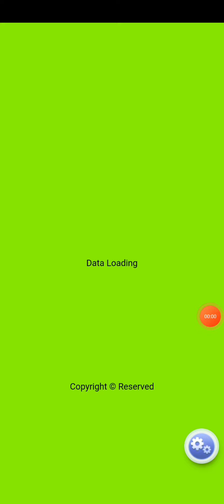Zeus - Na unlock lahat Ng Slots 🥹 - 100 pesos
Maraming salamat po sa patuloy na panunuod. 😍😍 Di ko Naman Po kinakalimutan na sugal Po ito, Masaya na po ako sa maliit na panalo.

Di Naman natin kailangan Ng malaking panalo para masabing "PANALO" 😅

SALAMAT SALAMAT SALAMAT PO!!!

Dito pa din Po Ako naglalaro sa sites na to, subok na Kasi kahit sa maliit na puhunan.

Please po, pa follow na din po ng FB Page ko. Salamat po!

PLAY MODERATELY AND AT YOUR OWN RISK! 🤫🤫